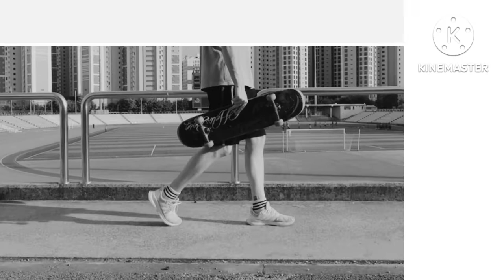New Aalo ki sabji | recipe in hindi | Rashmi Kitchen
making new Aalo ki sabji